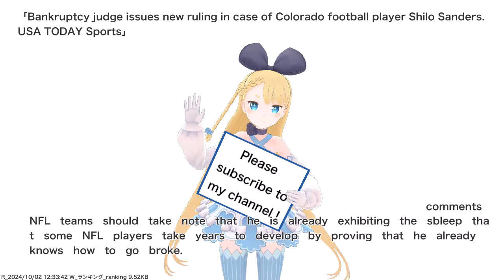Bankruptcy judge issues new ruling in case of Colorado football player Shilo Sanders. USA TODAY...